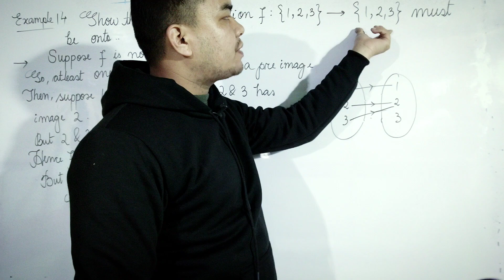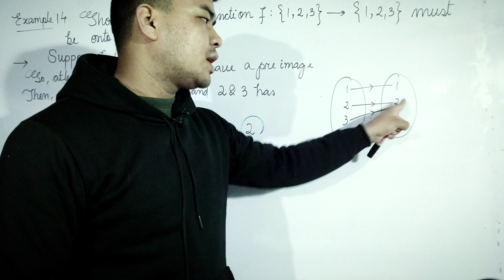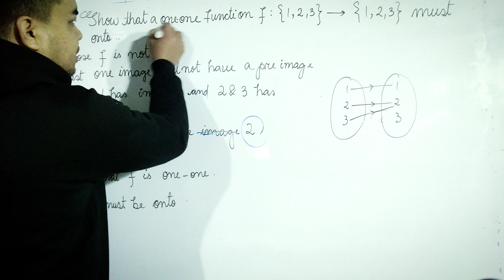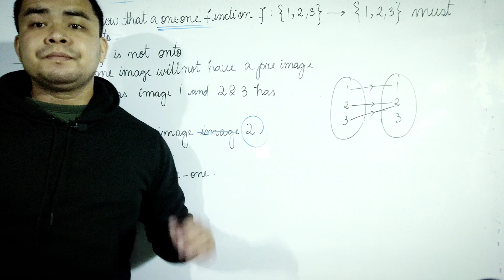Example 14 | CBSE || COHSEM || CLASS 12 MATHEMATICS || CHAPTER 1 || RELATIONS AND FUNCTIONS